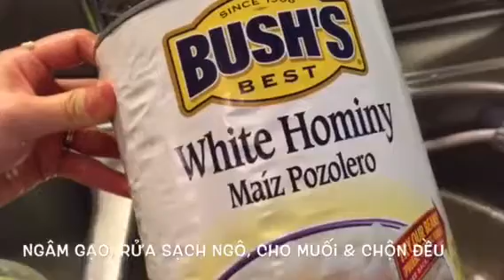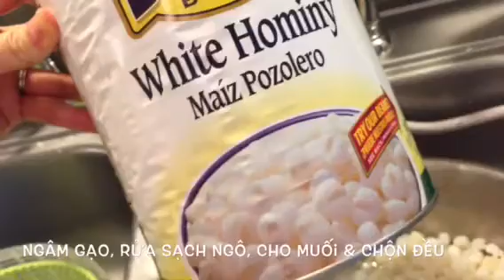Xôi Ngô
Mời các anh chị thưởng thức món xôi ngô Hương nấu. Công thức đơn giản và dễ làm